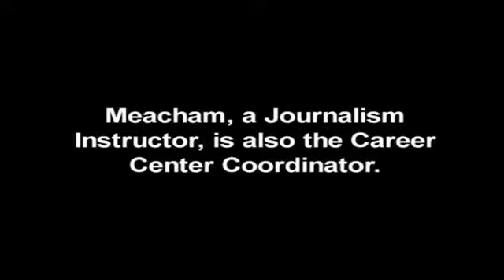Meacham Frist Faculty Recipient - Like - A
Ellen Meacham has been selected as the 2009 Faculty Frist Award Winner.
video by Mary Stanton